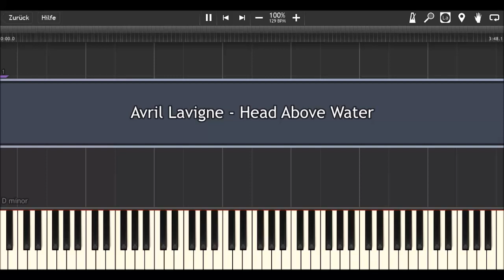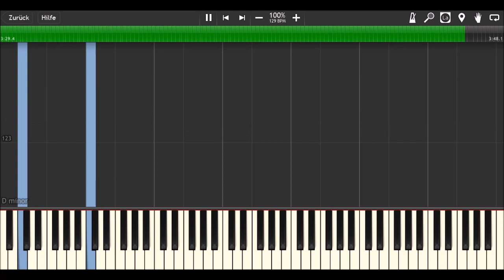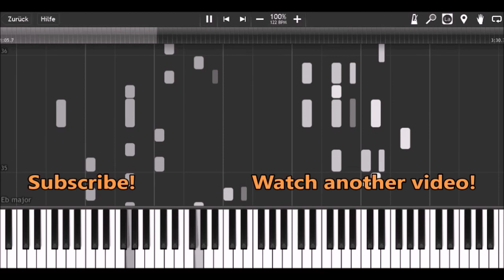Avril Lavigne - Head Above Water I Piano Tutorial & Sheets by MLPC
How to play:
yellow: right hand (main melody)
green: right hand (accompaniment)
blue: left hand

Software:
Finale 2014
Synthesia